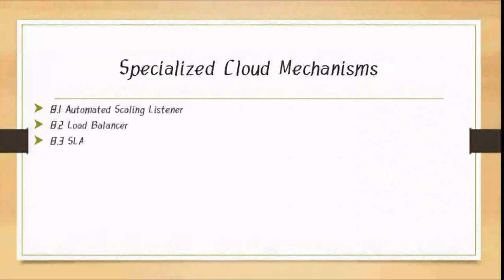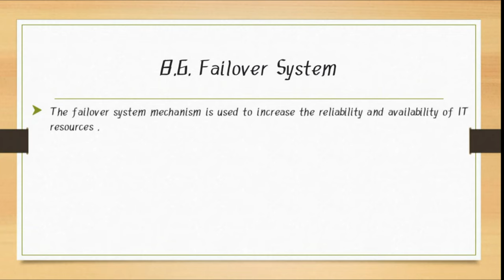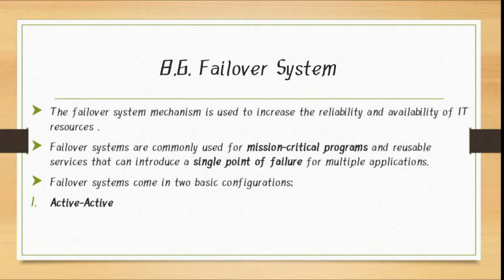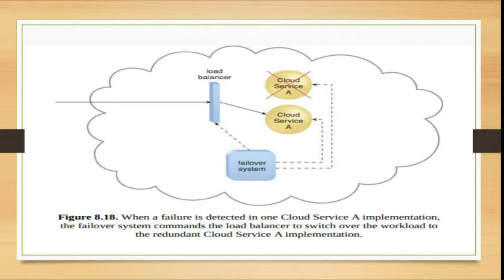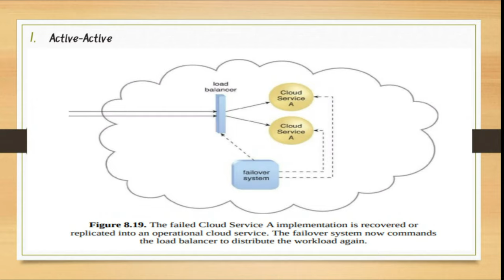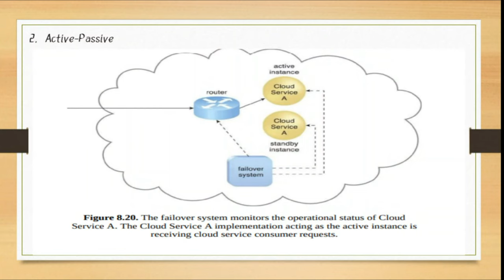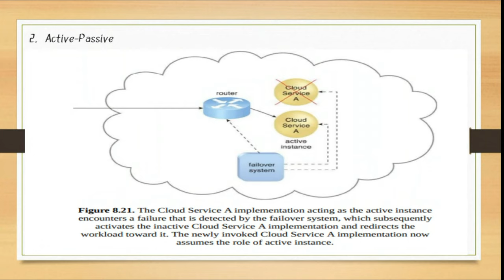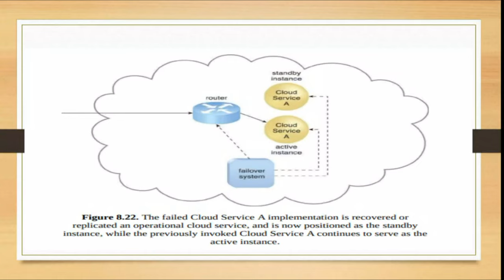8.6. Failover System ( Specialized Cloud Mechanisms Unit 3 chapter 1)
8.6. Failover System ( Specialized Cloud Mechanisms Unit 3 chapter 1)

The failover system mechanism is used to increase the reliability and availability of IT resources by using established clustering technology to provide redundant implementations. A failover system is configured to automatically switch over to a redundant or standby IT resource instance whenever the currently active IT resource becomes unavailable.
Failover systems are commonly used for mission-critical programs and reusable services that can introduce a single point of failure for multiple applications. A failover system can span more than one geographical region so that each location hosts one or more redundant implementations of the same IT resource.
The resource replication mechanism is sometimes utilized by the failover system to provide redundant IT resource instances, which are actively monitored for the detection of errors and unavailability conditions.
Failover systems come in two basic configurations
1. Active-Active
2. Active-Passive

Active-Active
In an active-active configuration, redundant implementations of the IT resource actively serve the workload synchronously (Figure 8.17). Load balancing among active instances is required. When a failure is detected, the failed instance is removed from the load balancing scheduler (Figure 8.18). Whichever IT resource remains operational when a failure is detected takes over the processing(Figure 8.19).

Active-Passive
In an active-passive configuration, a standby or inactive implementation is
activated to take over the processing from the IT resource that becomes
unavailable, and the corresponding workload is redirected to the instance taking over the operation (Figures 8.20 to 8.22